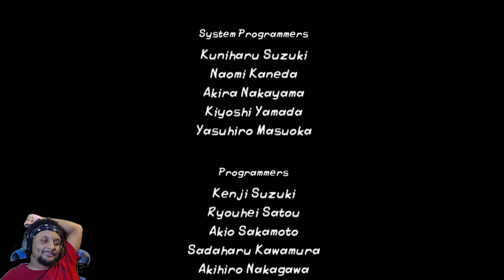We Finally Finish This Nutty A$$ Game!! [03 Teenage Mutant Ninja Turtles Part 4 Finale]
A lot has happened to get this point but Jaiden and I did it and we are glad It is over See you in the Battle Nexus Game.